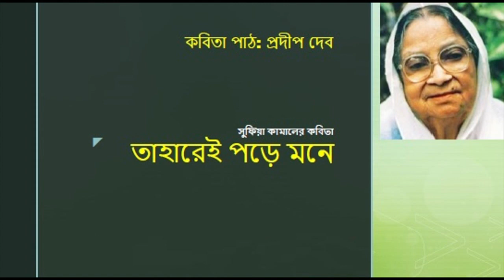তাহারেই পড়ে মনে সুফিয়া কামাল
কবি সুফিয়া কামালের কবিতা
তাহারেই পড়ে মনে
পাঠ - প্রদীপ দেব